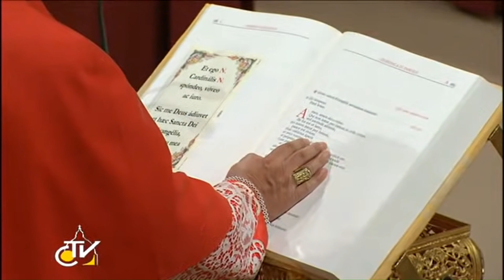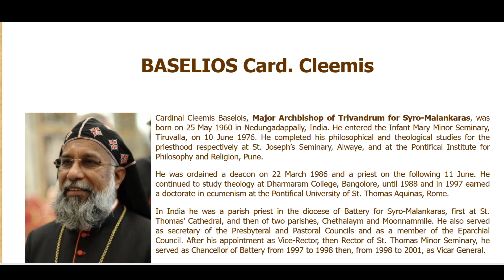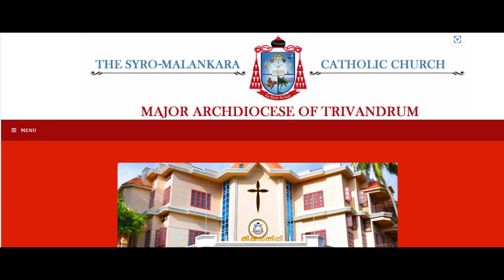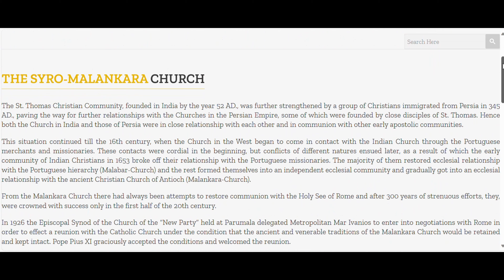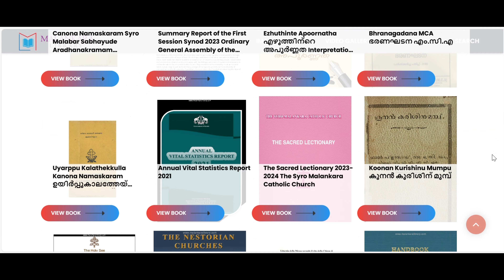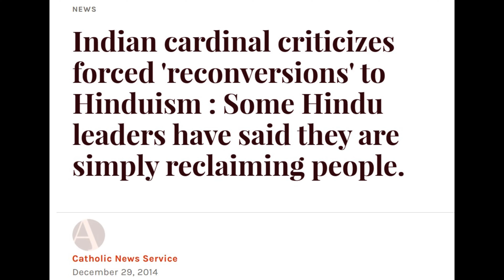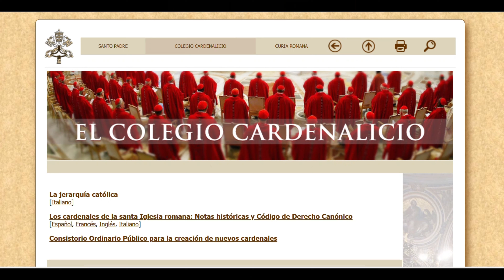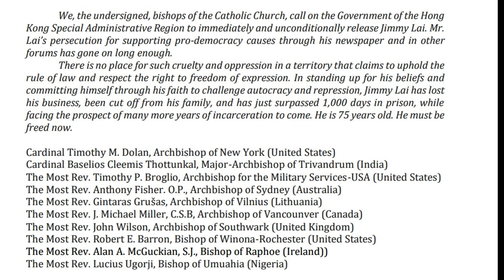CONCLAVE #38 Card. BASILIOS CLEEMIS THOTTUNKAL (India)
AÚN HAY MUCHOS CARDENALES POR CONOCER... O HAZTE MIEMBRO DEL CANAL POR UNA ASEQUIBLE APORTACIÓN MENSUAL
El cardenal Basilios Cleemis Thottunkal es el titular de la Iglesia católica Siro - Malankar en la India, es el arzobispo titular de Trivandrum. Vivió su primer Cónclave en el año 2013, es obispo desde 2001 y Cardenal desde el año 2012. Ha publicado varios libros y su trayectoria es sumamente rica.
താങ്കളുടെ ഇഷ്ടത്തിന് നന്ദി! ചാനൽ സബ് സ് ക്രൈബ് ചെയ്യുക, ഇത് ഒരു വലിയ സഹായമാണ്. ഇഷ്ടമായെങ്കിൽ ഷെയർ ചെയ്യുക.

കർദിനാൾ ബസേലിയോസ് ക്ലീമിസ് തോട്ടുങ്കൽ ആണ് തിരുവനന്തപുരം അതിരൂപത മെത്രാപ്പൊലീത്ത. 2001 മുതൽ ബിഷപ്പായും 2012 മുതൽ കർദിനാളായും സേവനമനുഷ്ഠിച്ച അദ്ദേഹം 2013 ലാണ് തന്റെ ആദ്യ കോൺക്ലേവ് അനുഭവിച്ചത്. അദ്ദേഹം നിരവധി പുസ്തകങ്ങൾ പ്രസിദ്ധീകരിച്ചു, അദ്ദേഹത്തിന്റെ കരിയർ വളരെ സമ്പന്നമാണ്.

Música
Entrada y salida – Winning-elevation-111355
Fondos - yachikendum samayamithasyro malankara catholic song
     Catholic music - 🕊 Catholic Meditation Music🕯1 HOUR Instrumental Reflection Hymns
Libreria Malankar – Libros del Cardenal Cleemis Thottunkal
- Suvisheshadeepthi (Rays from the Gospel)
- Daivamahatvavum Manushananmayum (God’s grace and human goodness)
- Vilakkum Velichavum (the Lamp and the light)
- Daiva Sampathanam (Yearning God)
- Beyond Time and Space

The Cardinals of the Holy Roman Church - The Cardinals of the Holy Roman Church - Consistories of the21st Century (fiu.edu)
Asia News - INDIA - VATICAN Card Thottunkal: Benedict XVI and what it means to be a true Christian and Catholic (asianews.it)
The Boston Pilots - TheBostonPilot.com: America's oldest Catholic newspaper
CatholicPhilly.com - Spiritual practices key to keeping family strong, Indian cardinal says – Catholic Philly
Salt + Light Media - Entrevista al cardenal Baselios Cleemis Thottunkal - YouTube
Shalom World - De cerca con Baselios Cleemis Cardenal Thottunkal - YouTube – Santa Teresa de Calcula
Iglesia católica Siro Malabar - Archidiocesis de Madrid - Encuentro con la Iglesia Católica Siro-Malabar en la parroquia del Santísimo Redentor (archimadrid.org)
Manorama News - Baselios Cleemis Catholicos in Nere Chowe | Old episode | Manorama News - YouTube
Kaumudy - കുർബാന പരിഷ്ക്കരണത്തിൽ അഭിപ്രായമുണ്ടോ? ബാവയുടെ മറുപടി | Cardinal Mar Baselios Cleemis - YouTube
GeorgeTown University - Interview with Cardinal Baselios Cleemis Thottunkal (georgetown.edu)
CNA - Catholic bishops call on Hong Kong government to release pro-democracy activist Jimmy Lai | Catholic News Agency
Catholic Herald - Obispos católicos firman carta exigiendo la liberación de activista "pro-democracia" de Hong Kong - Catholic Herald
Euronews - Un Sínodo de la familia que "dará muchos frutos" | Euronews

Guion, locución y edición: Paloma Girona Hernández / @Conclave_Report (X)
Cónclave Informa:
RTPI de la Comunidad de Madrid - Nº de Expediente: 09-RTPI-08647.7/2023